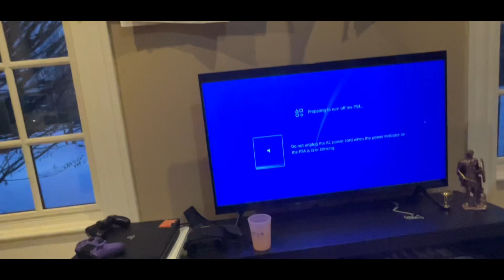My friend invited me to a sketchy Minecraft, part five ￼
RUN, this episode starts off with mobs and ended with mob.